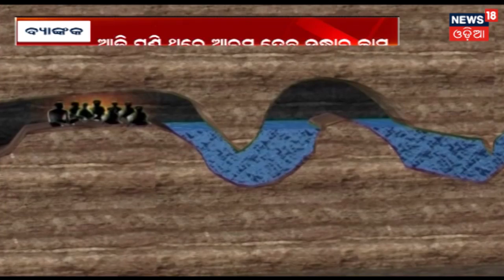ଭାରତ ଇଂଲଣ୍ଡକୁ 7 wicketରେ ହରାଇଲା, Dhoni କଲେ ଦୁଇଟି ଆନ୍ତର୍ଜାତିକ ରେକର୍ଡ | News18 Odia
India defeated England 7 wickets. Dhoni created 2 international records.